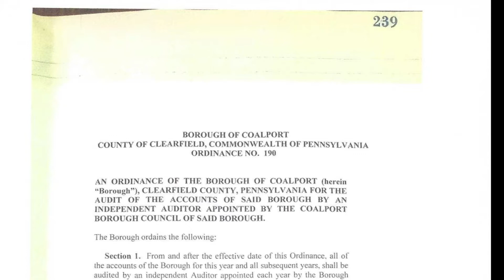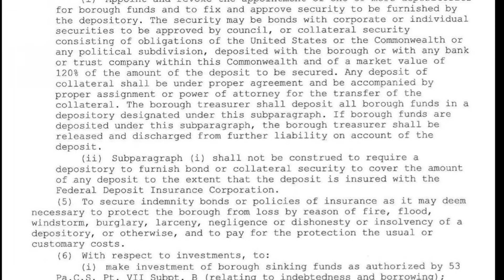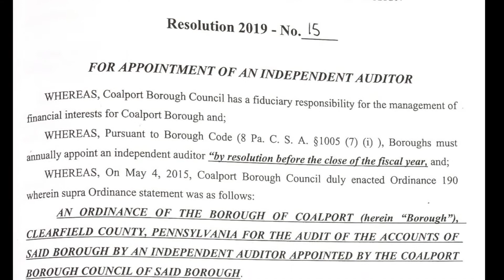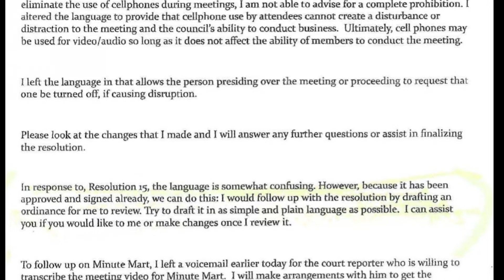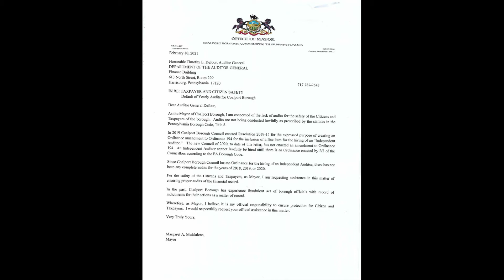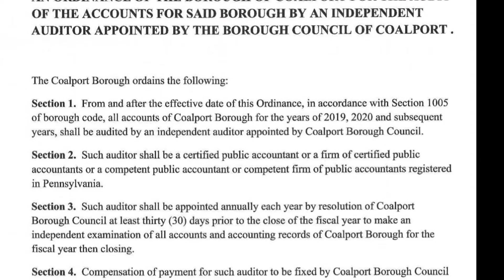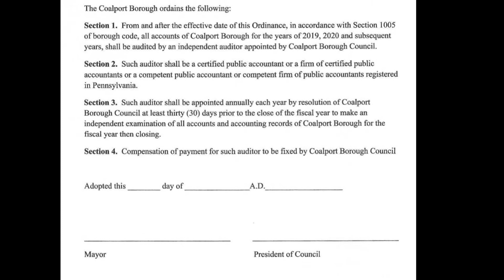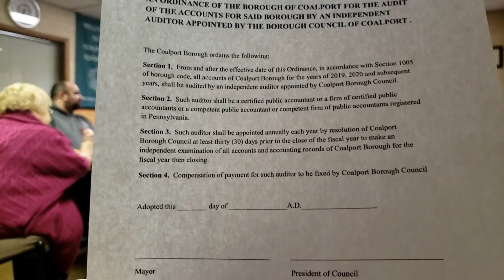20210317 SPECIAL CBCM FOR ORDINANCE ENACTMENT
Starting the video you will hear the Chronology of Auditors for Coalport Borough Council.

The instant video is the March 17th 2021, Special Coalport Borough Council meeting for the purpose of enacting an Ordinance for hiring Independent Auditors.  On December 27th, 2019 a resolution 2019 No. 15 was enacted stating an amendment to Ordinance 194 was to insert a line item for the Hiring of Independent Auditor.  Council did nothing until March 17th, 2021, cause harm to the taxpayers and citizens of Coalport Borough, Commonwealth of Pennsylvania.  The Commonwealth of Pennsylvania has "Z-Blocked" the borough for financial indicression